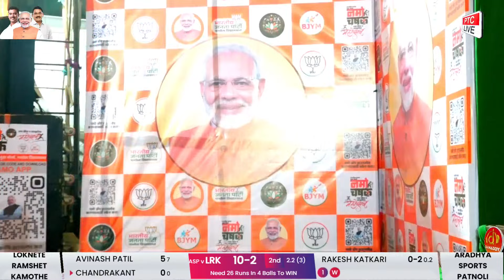ARADHYA SPORTS PATNOLI VS LOKNETE RAMSHET || NAMO CHASHAK 2024 PANVEL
DAY_07 NAMO CHASHAK 2024 || PANVEL